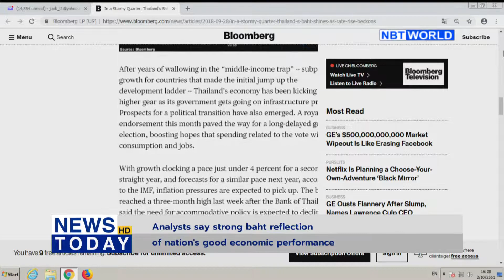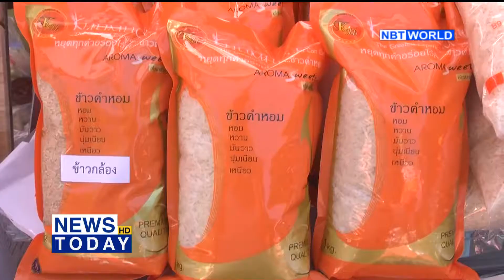Analysts say strong baht reflection of nation's good economic performance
A Bloomberg report has indicated the Thai baht has become the strongest currency among 12 Asian countries and the second strongest among emerging markets behind only Mexico.